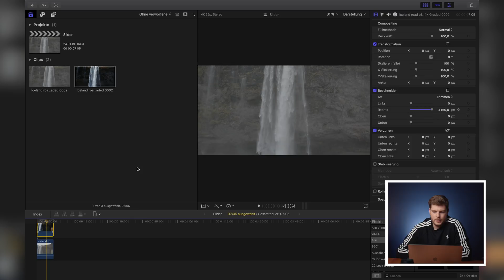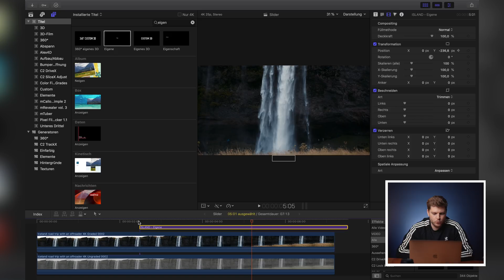Vorher/Nachher Slider ohne Plugin! - Arbeiten mit Keyframes in FCPX - Quick Tips #17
In diesem Video zeige ich euch, wie ich den Vorher/Nachher Slider in Final Cut Pro X ohne Plugin selbst erstellt habe. Viel Spaß! :)